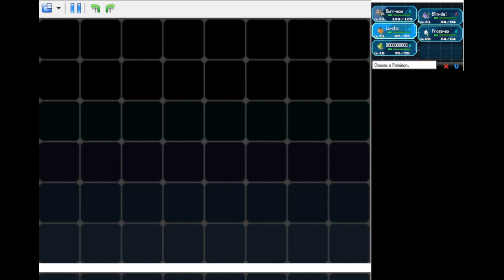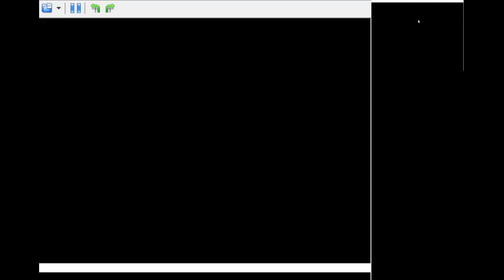Pokémon Black | Part 22 | Where the luck has been